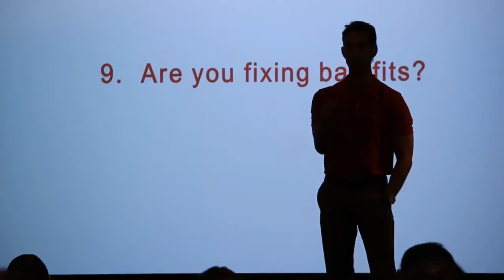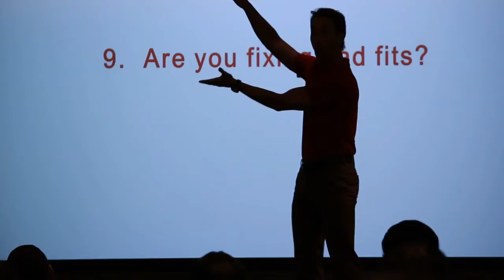Fixing The Bad Fit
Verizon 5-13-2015